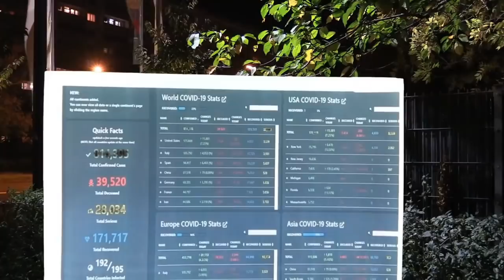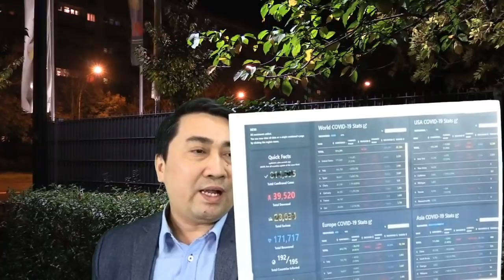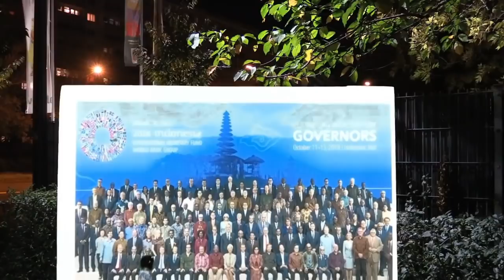Mỹ đổ tiền hỗ trợ kinh tế - VN đứng nhìn